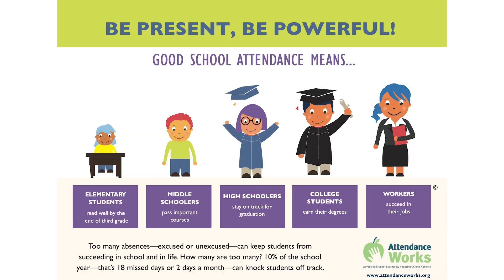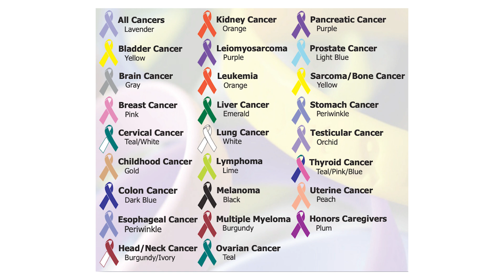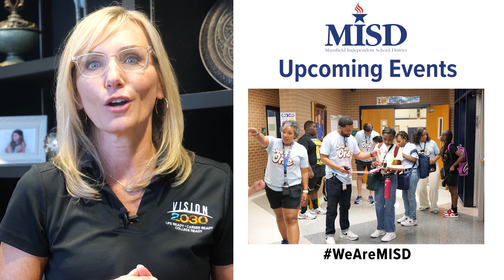Catch Up with Cantu | September 18 2024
As superintendent of schools in Mansfield ISD, Dr. Kimberley Cantu is on the go every day and sometimes well into the evening. She has the big picture on everything that’s happening in the district, and she’s launched a video series to keep everyone up to date. It’s called “Catch up with Cantu.”

The first episode of Catch Up with Cantu for the 2024-25 is out! Superintendent Dr. Kimberley Cantu highlights the great things happening in MISD. This month, Dr. Cantu goes over It Starts with Hello week, National Hispanic Heritage Month, We Are One, and more!